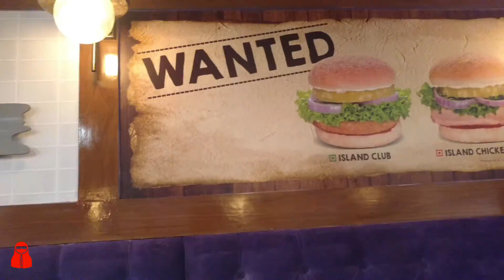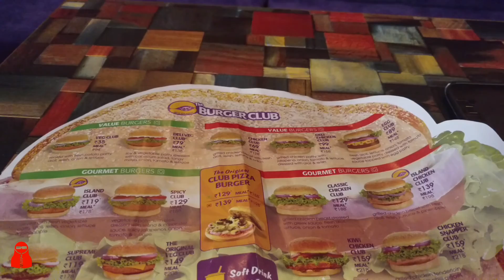Way Back Home | Raipur Travel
This part i forgot to upload.
And today it's been a year that i started working on this channel and we grow day by day,I know the progress is slow but something is better than nothing.Hope we grow up further.
The main focus this year is to get upto 1K subscribers.

Peace out..!!